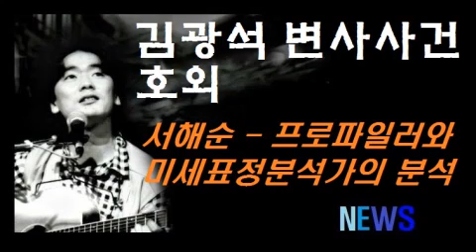[김광석 변사사건 호외] 서해순 프로파일러와 미세표정분석가의 분석 (배상훈,김현수)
설명.

그 두 사람이 한 심문실에 갇혔다?! MBC 능력자들에 프로파일링. 여성.

그 두 사람이 한 심문실에 갇혔다?! MBC 능력자들에 프로파일링.

여성 프로파일러 이주현님의 이야기 (DJ쇼 당신은 라디오스타, 7월 11일)

프로파일러 배상훈의 CRIME 경찰청 1기 '프로파일러'이자 서울디지털대학교 경찰학과 배상훈 교수가 심층적으로 풀어내는 대한민국 사회의 다양한.